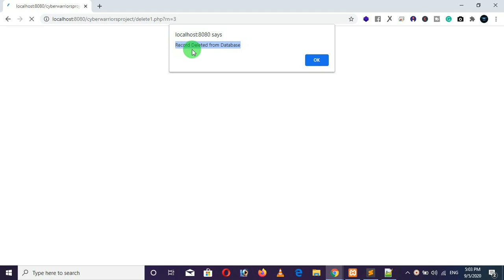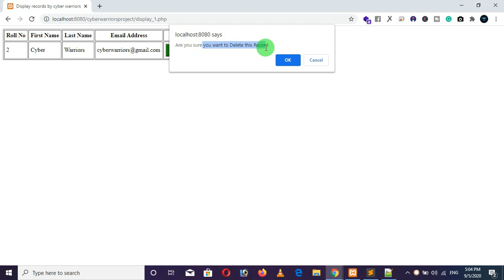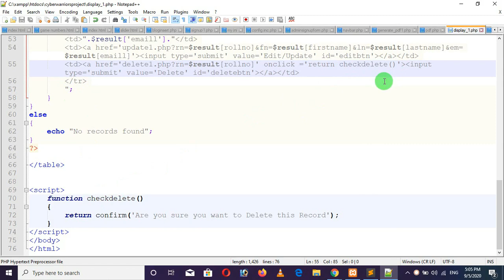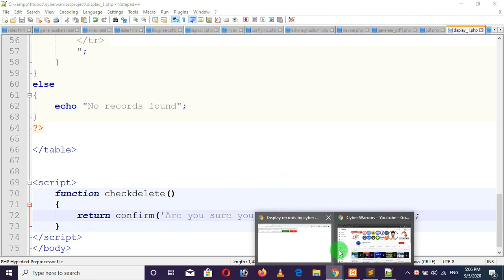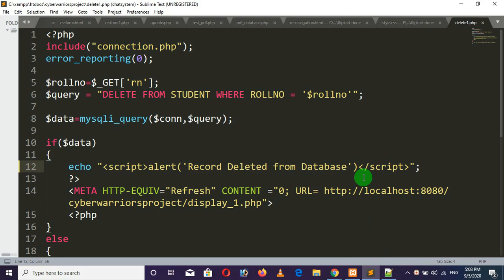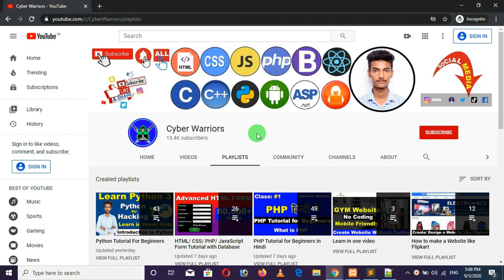PHP Delete JavaScript Confirmation box not working, cyber warriors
In this video, I will tell you the code for JavaScript checkdelete Confirmation box and JavaScript alert box.